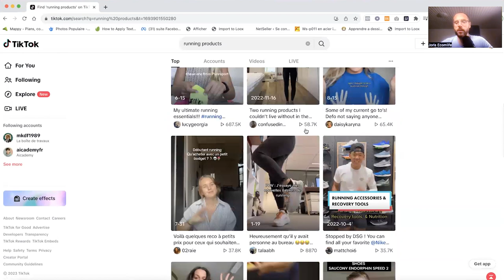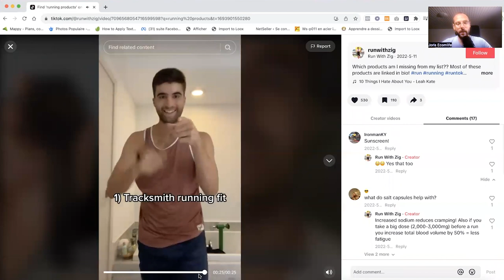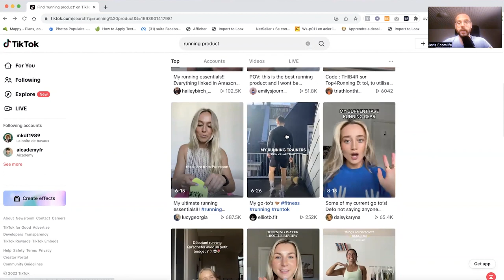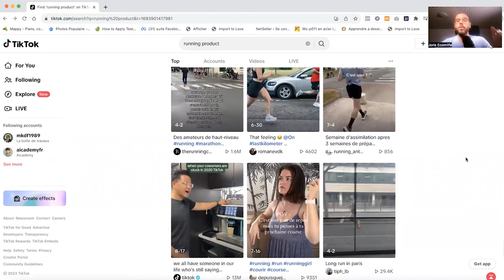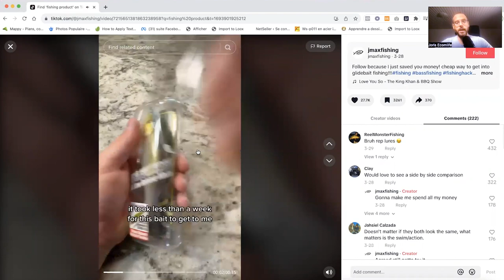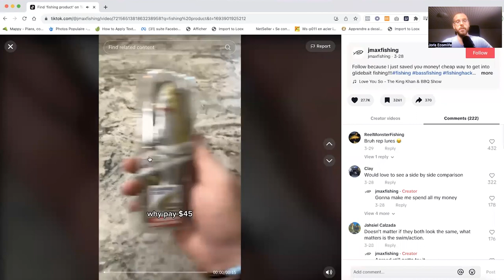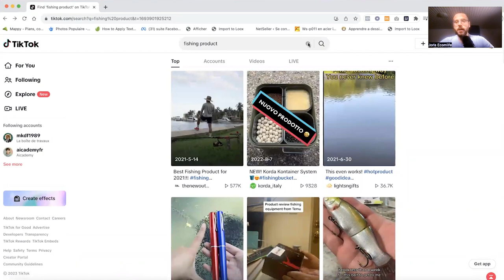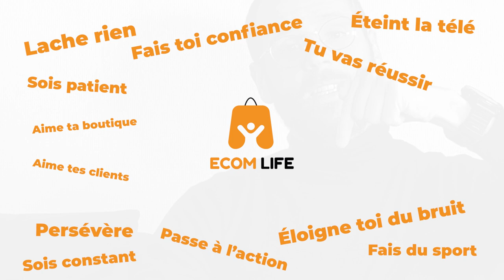Commencer le Dropshipping sans argent, la seule méthode qui fonctionne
🏆 Le Challenge 7 Jours - Vos premières ventes d'ici 30 Jours, une vidéo de formation chaque jour pendant 7 Jours (GRATUIT)  :

🎁 Lien de Mon EBOOK de 50 Pages - 30 Ventes d'ici 30 Jours en partant de zéro (GRATUIT) :

🥇 Le programme de coaching de groupe Long Terme Success, 1H30 / semaine en live pour avancer vers ta réussite et générer tes premiers 2000€ / Mois :

🔥 Le programme complet pour réussir en 3 Mois avec sa boutique en dropshipping :

Certaines personnes n'ont pas de budget à allouer à la publicité ou ne veulent simplement pas passer par la publicité payante, donc comment s'y prendre dans ce cas pour faire décoller sa boutique ?

Si tu ne passes pas par la publicité payante tu vas devoir développer une audience grâce à ton contenu. Que ce soit le SEO, Tiktok ou encore l'Ebook pour acquérir des prospects, tu vas devoir créer beaucoup de contenu pour offrir à ta boutique en dropshipping la visibilité et le trafic nécessaire pour faire des ventes.
Je t'explique tout ça dans cette vidéo.